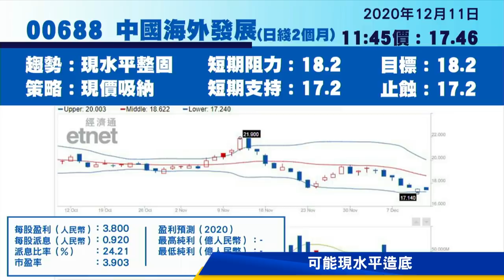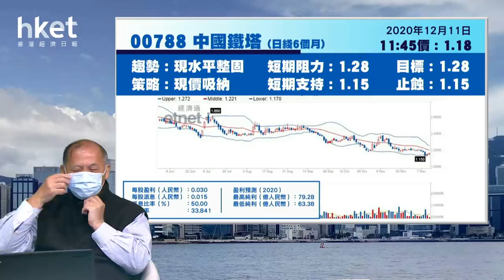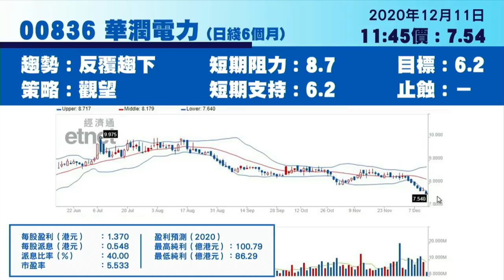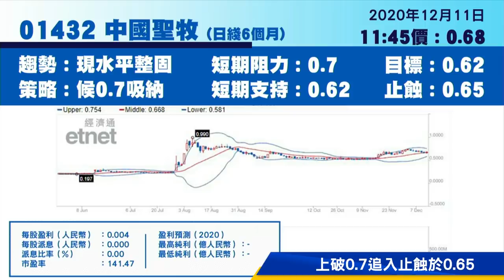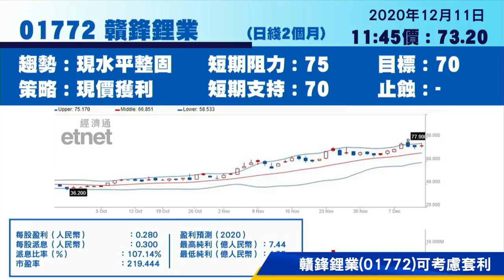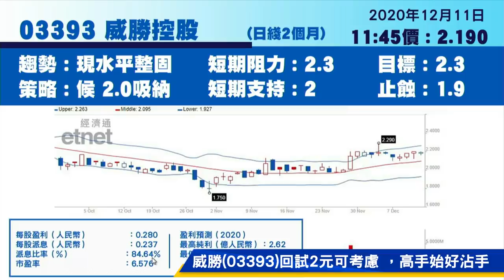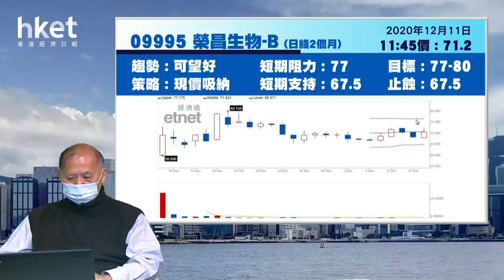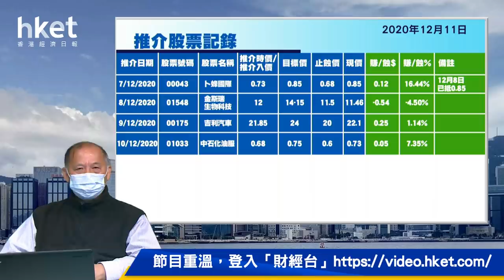今日談觀眾問股20隻 推介新地（2020年12月11日）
【香港經濟日報】期指應如何部署？《香港經濟日報》專欄作者石鏡泉（石Sir）今日續解答網民問題，石Sir亦推介新地（00016），詳情待石Sir為你分析。……（更多內容：